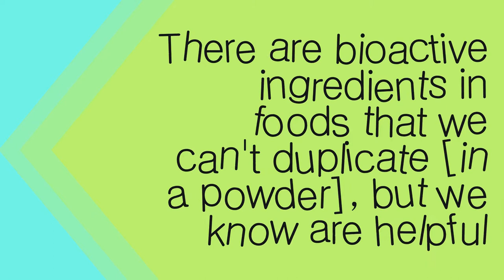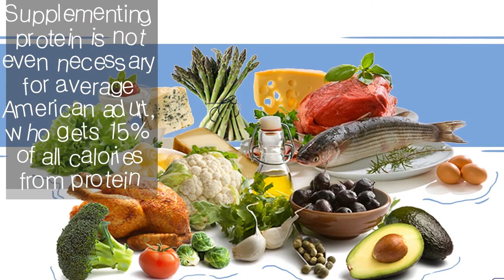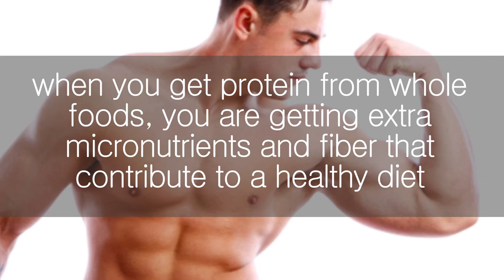Is Protein Powder Good For weight loss? | Nutrition Pass